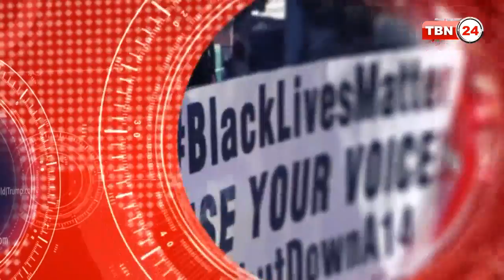TBN Analysis Episode 212